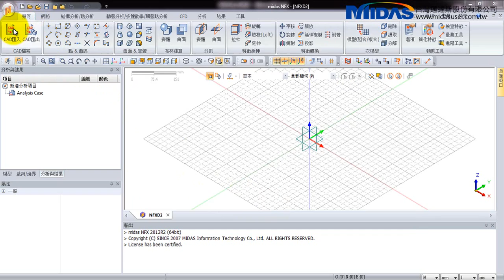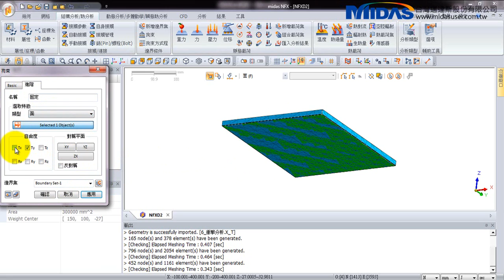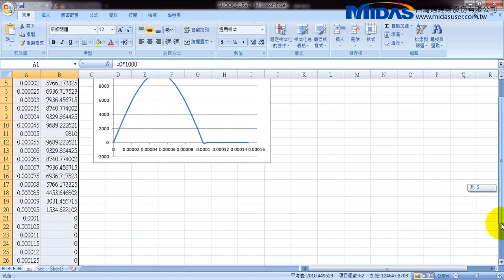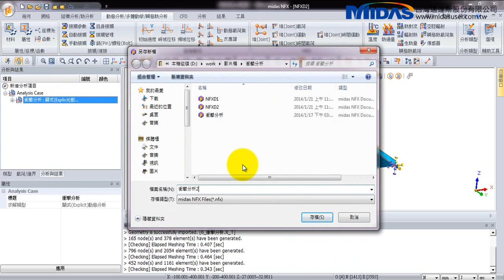Midas NFX - 衝擊分析